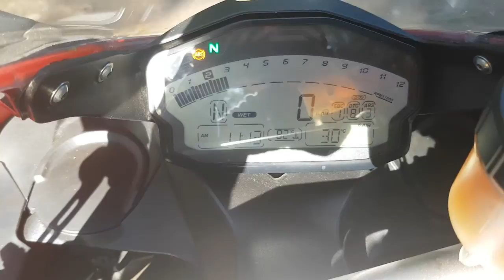Ducati 899 walk around and rev limiter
Walk around of my new panigale :)